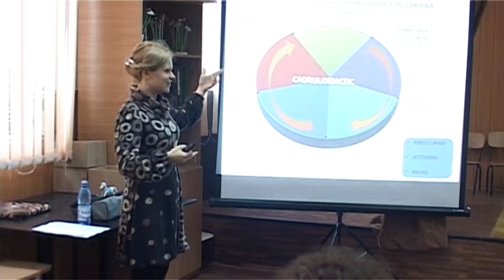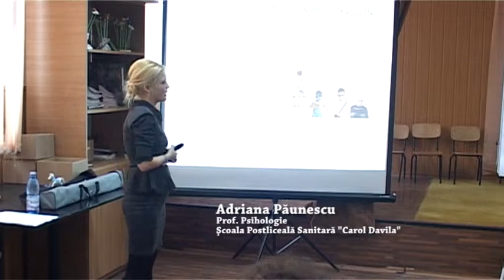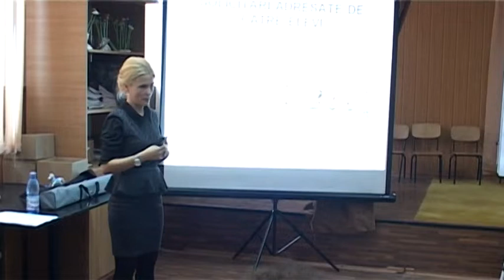LIFE LONG LEARNING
Fundaţia Umanistă Dr.Mioara Mincu, în parteneriat cu Şcoala Gimnazială „Dr.Mioara Mincu" din Conţeşti, Jud.Dâmboviţa, organizează joi, 22 Noiembrie 2012 la Conţeşti seminarul cu tema "Lifelong Learning", un eveniment care se înscrie în cadrul mai larg al "Festivalului Naţional al Şanselor Tale" găzduit de Şcoala din Conţeşti.

Programul cu începere de la ora 10.00, va debuta cu un moment artistic organizat de elevii şcolii din Conţeşti, urmat de întâlnirea dintre invitaţii Fundaţiei şi profesorii şcolii din localitate, în cadrul unui seminar în care se vor dezbate teme cu privire la Educaţie, Formare si Dezvoltare pe întreg parcursul vieţii.

Sunt invitaţi să susţină prezentări doamna Sanda Fătu, prof. univ. dr. Universitatea Bucureşti, doamna Oana Moşoiu, cadru didactic la Facultatea de Psihologie şi Ştiinţele Educaţiei si formator, consultant în educaţie şi formare, împreună cu Alina Grecu, Şef Catedra de Ştiinţe Sociale şi Adriana Păunescu, profesor de pishologie în cadrul Şcolii Sanitare Postliceale „Carol Davila" din Bucureşti.